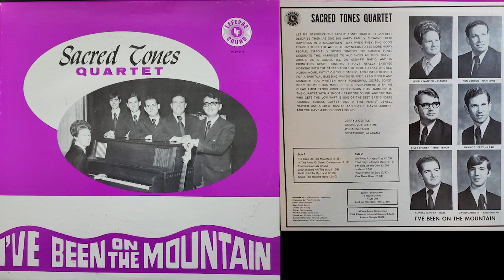The Sacred Tones - Jesus Walked All The Way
Lead - Wayne Guffey
First Tenor - Billy Brewer
Baritone - Ron Denson
Bass - Lowell Guffey
Piano - Jewell Nappier
Bass Guitar - David Garrett